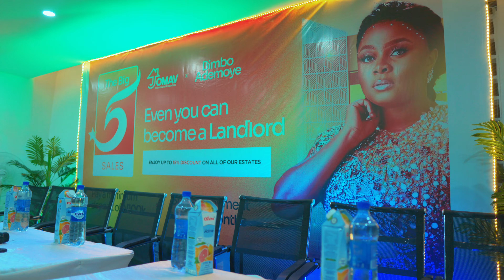Jomav Homes signs Bimbo Ademoye as Brand Ambassador.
Get a closer look at the excitement and glamour that accompanied the unveiling and onboarding of our newest brand ambassador, star actress and entertainer Bimbo Ademoye as she teams up with JOMAV Homes to usher in a new wave of landowners and property investors into their era of tranquility and peace of mind.

Don't sleep on it this season. Even You Can Become a Landlord.